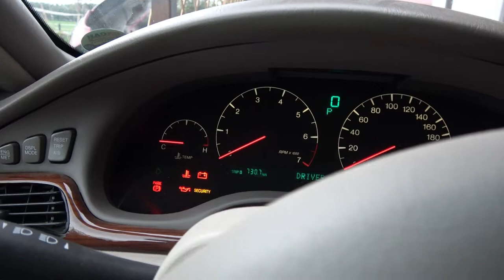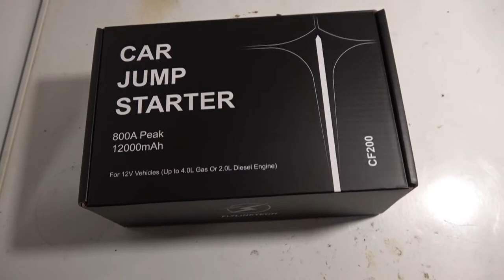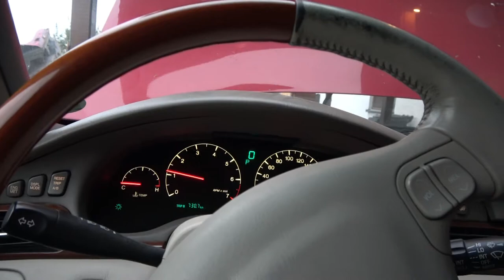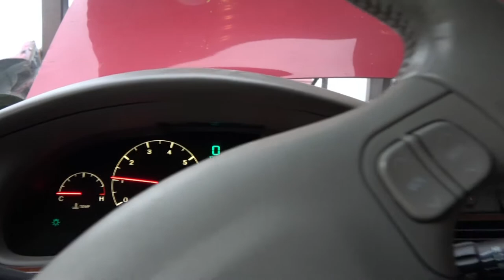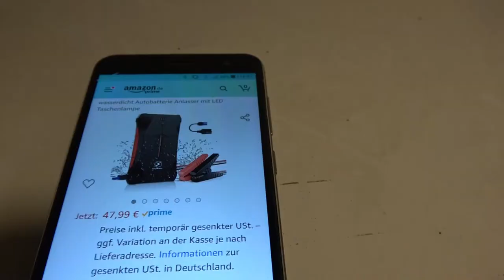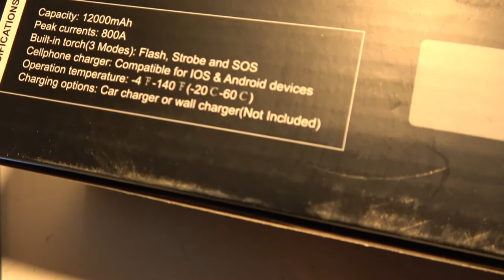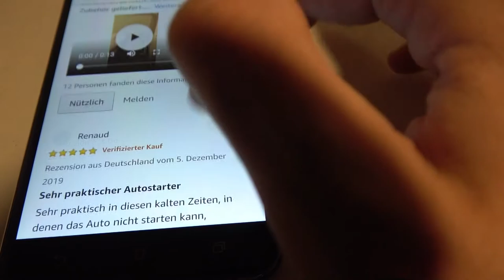Starthilfe mit Flylintech - Einfacher geht es kaum!